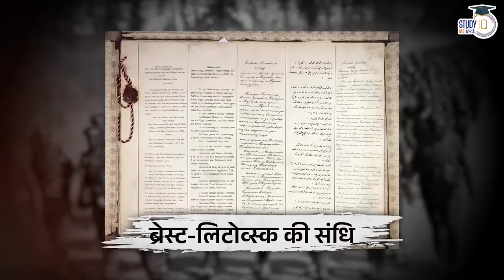Russian Revolution russia ussr communism Credit: in the video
This is a downloaded video from another channel, credit is given in the video. I've only summarised it for my students. There is no need to report for copyright.